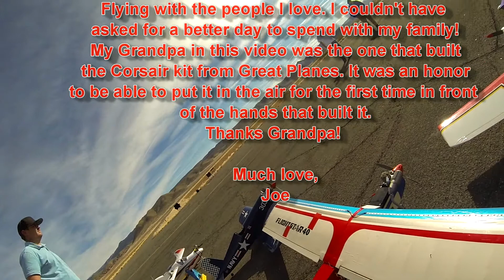Thanksgiving RC Airplane Flying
The day after Thanksgiving we decided to bust out the RC airplanes and fly. We couldn't have asked for a better November day to fly. We took the Corsair on its maiden voyage and flew a handful of other planes while we were at it. The Corsair was a kit build by my grandfather that you see in this video. It was such a blast to fly it for him! These are a list of planes that we flew this day: Great Planes Corsair-Great Planes Escapade Mx- Tower Hobbies Kaos- Nitro Trainer- Super Sky Surfer (FPV)- Phantom DJI (FPV). Also, all planes made it to the ground with very minimal injuries.